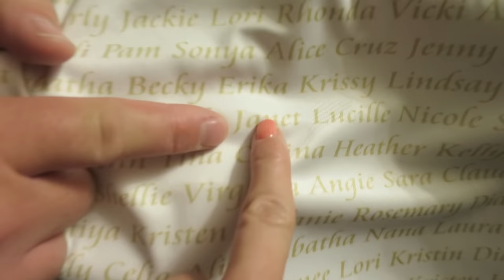⚾️ Baseball Tournament in Las Vegas 🎰